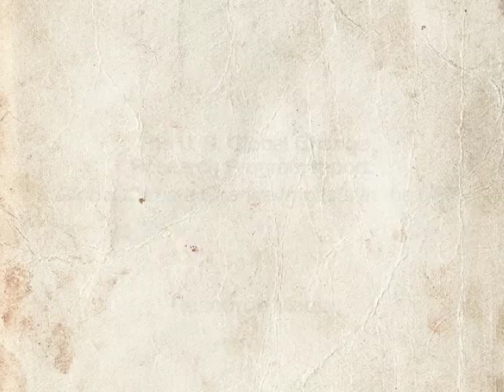Climate Change Hits Home - Georgia Flooding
This is part of a series of videos called "Climate Change Hits Home," demonstrating the immediate impacts of global warming in our backyards. They're also featured on LinkTV. This video shows how climate change worsens flooding in vulnerable areas. Global warming means more heavy downpours, which, this fall in Georgia, meant deadly flooding.